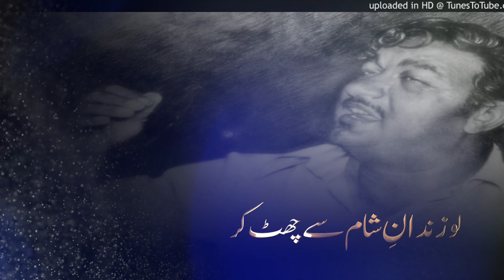Noha | Mujtaba Rizvi | Zainab s.a. Agai Bhai | Safar 1442 | Only On Hyder TV Canada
Bismillah...
Mujtaba  Rizvi| Muharram 2020/1442 Noha ☆
Released now on Hyderi Studio & Hyder Tv ☆ Official Channel:
Noha | Zainab s.a. Agai Bhai
Recited By | Mujtaba Rizvi
Originally Recited By | Ali Mohammed Rizvi (Sachy bhai) late
Audio & Video | Hyderi Studio Canada
DOP | Manzar Rizvi
Mixing | Termah Zaidi
Chorus | Own Rizvi Team
Graphics | Ghazanfar Wasti ☆ CS Creatives